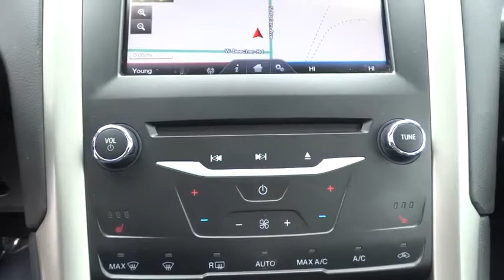2013 Ford Fusion Bourbonnais, Frankfort, Matteson, Manteno, Manhattan, IL 28006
2013 Ford Fusion

Terry's Ford
363 N Harlem Ave

Ward's 10 Best Engines. Scores 33 Highway MPG and 22 City MPG! This Ford Fusion delivers a Gas Turbocharged I4 2.0L/122 engine powering it's sleek transmission. Tire Pressure Monitoring System, Tilt/telescopic steering wheel, SYNC voice activated communications & entertainment system -inc: Bluetooth capability, steering wheel audio controls, USB port, audio input jack, 911 assist, vehicle health report, Applink *Additional SYNC services available w/annual subscription fee*.* This Ford Fusion Features the Following Options *Sunvisors w/illuminated vanity mirrors, Steering wheel-mounted audio & cruise controls, Solar tinted glass, SIRIUS satellite radio w/6-month pre-paid subscription *Service N/A in AK or HI*, Side-impact air bags, Selt belt pretensioners, SecuriLock passive anti-theft system, SecuriCode keypad, Remote Keyless Entry, Rear window defroster.* This Ford Fusion is a Superstar! *Ward's 10 Best Engines, KBB.com 10 Best New Sedans Under $25,000, Green Car Journal Green Car of the Year, KBB.com 10 Best Family Cars, KBB.com Best Resale Value Awards.* Expert Reviews!*As reported by KBB.com: The 2013 Fusion marks the second generation of Ford's mid-size family sedan. What was a good-looking car to begin with has become a dazzling one now with fresh sheet metal and slightly larger dimensions. At first glance, you might think it's an Aston Martin. The Ford Fusion's positive traits are more than skin-deep. Under its sleek hood, Ford has replaced the past V6 engine options with a choice of two small-but-powerful and fuel-efficient turbocharged 4-cylinder powerplants. Those seeking the greatest fuel-economy will be drawn to the Ford Fusion Hybrid and Fusion Energi, a plug-in hybrid. With great looks, solid driving dynamics and a wide variety of features at competitive prices, the 2013 Fusion can more than hold its own against rivals like the Toyota Camry and Honda Accord.* Stop By Today *Come in for a quick visit at Terrys Ford, 363 S Harlem Ave, Peotone, IL 60468 to claim your Ford Fusion!